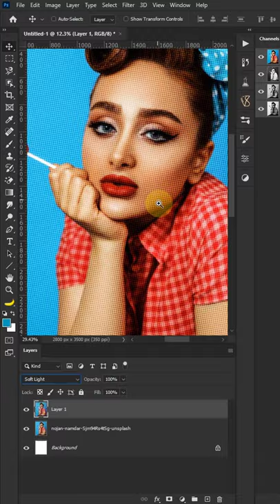Photoshop Tutorial - How to Transform a Photo into a Pop Art, Cartoon Effect!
Photoshop CC 2019 tutorial showing how to transform photos into bright, colorful pop art, cartoons.

***IMPORTANT***: In some versions of Photoshop, there seems to be a problem with adding some filters to Smart Objects. Workaround: In the beginning, don't convert the photos into Smart Objects. Apply the filters directly to the photos. If the Oil Paint filter is greyed out, go to Image - Mode - RGB color, 8 bits/Channel. If it's still greyed out, go to Photoshop Preferences - Performance - Advanced Settings. Make sure "Use OpenCL" is checked.  If it is greyed out, then it means your version of OpenCL is not supported on your computer and that is the reason of Oil Paint filter being greyed out.

► About:
No matter what you're looking to learn in Photoshop, you're bound to find it in our library. Topics include Photo Special Effects in Photoshop, Photo Manipulations in Photoshop, video editing, Animation in Photoshop. The Basics of Photoshop, Designing in Photoshop, and more !!

The area I'm interested in Photo Retouching, Photo-manipulation... I believe that massive layers of imagination allow me to create interesting, nontrivial ideas. And on this channel, I upload Photoshop Tutorials Regularly. I publish videos in Hindi.

I spend almost every day with Photoshop and in time I was able to gain more and more knowledge about Photoshop to improve my skills and make my tutorials better.

Photoshopping YOUR Things!
 filter gallery eyedropper tool adjustment layer poster edges graphic design